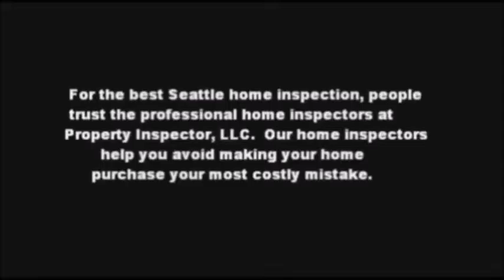Home Inspector Seattle Ask Why Inspect a Newer Roof? | Call Us!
| Home Inspection Seattle | Property Inspector, LLC

Property Inspector, LLC
4739 University Way NE
Seattle, WA 98105

The Seattle home inspection company, Property Inspector, LLC,  Ask Ask Why Inspect a Newer Roof?

A home inspection is a limited, non-invasive examination of the condition of a home, often in connection with the sale of that home. Home inspections are usually conducted by a home inspector who has the training and certifications to perform such inspections. The inspector prepares and delivers to the client a written report of findings. The client then uses the knowledge gained to make informed decisions about their pending real estate purchase. The home inspector describes the condition of the home at the time of inspection but does not guarantee future condition, efficiency, or life expectancy of systems or components.

Property Inspector, LLC
Jim Estrada